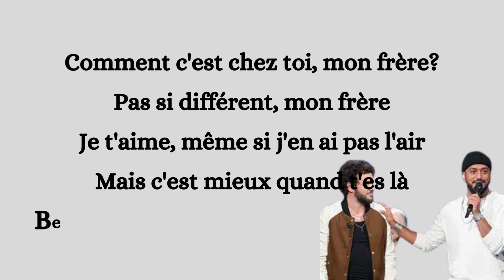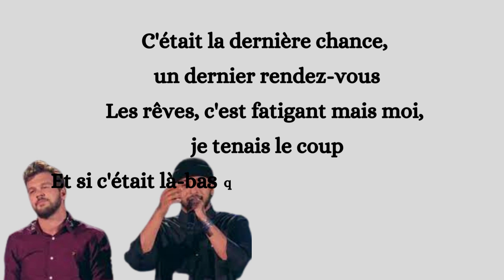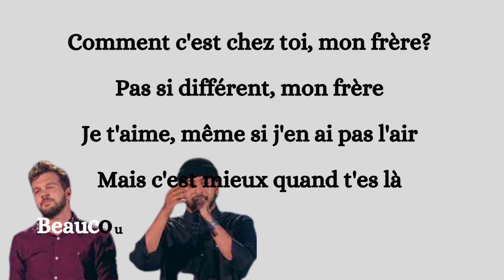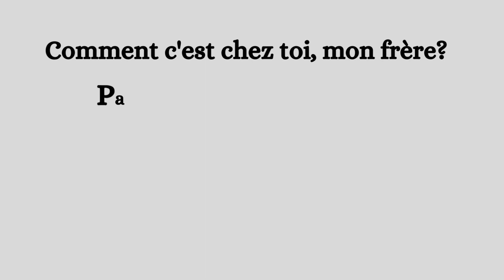Claudio Capéo & Slimane - Chez toi ( Lyrics/ Paroles)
Bienvenu pour une nouvelle vidéo